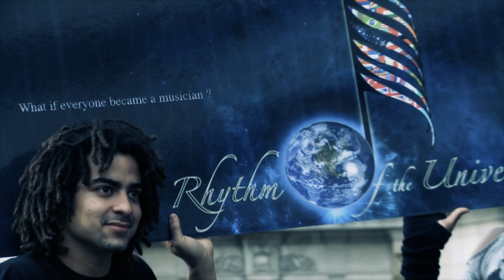Anthem for the World Trailer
Rhythm of the Universe (ROTU), founded in 2010 by Emir Cerman at the Berklee College of music, is group composed of Berklee musicians from 90 countries. The organization promotes collaboration between people of many cultures who might otherwise be separated by political, religious, or geographical reasons.

Each of the world representatives, that form the Rhythm of the Universe ensemble have collaborated with each other for up to 3 years through their lives at Berklee College of Music. In this time they have shared their stories, cultures, and all that is their identity. Through the collective effort and need of expressing positive experience from meeting and making music together, they composed a song called "Rhythm Of The Universe"

Rhythm Of The Universe is the largest musical collaboration project of this generation.

ROTU Productions
Trailer Directors : Emir Cerman & Martin Janssen
3D Animation & Special Effects : Emir Cerman
Special Effects : Ben Mayers
Sound Design : Matteo Stronati
Voice Over : Enoghene Ajueyitsi
Main Character : Enoghene Ajueyitsi
Original Music Composer : Emir Cerman

Scalped Productions
Camera Director : Ernesto Galan
Photography : Ernesto Galan